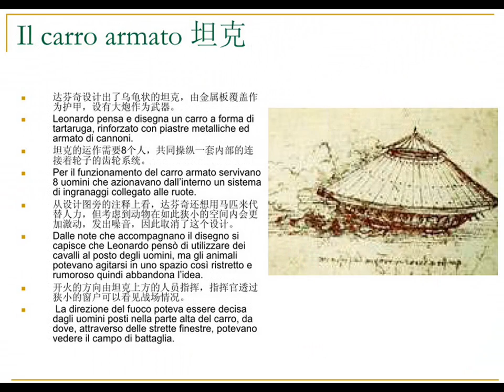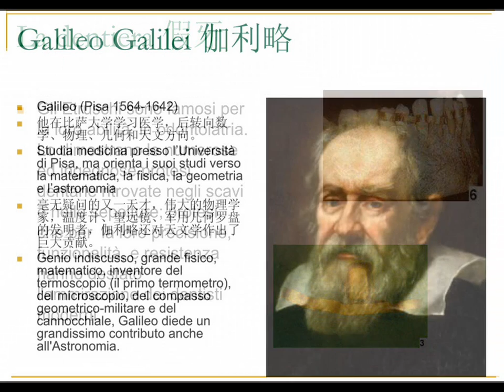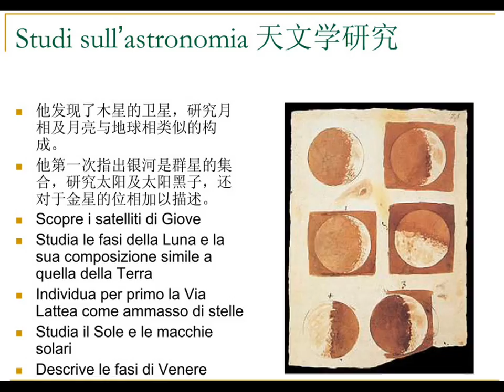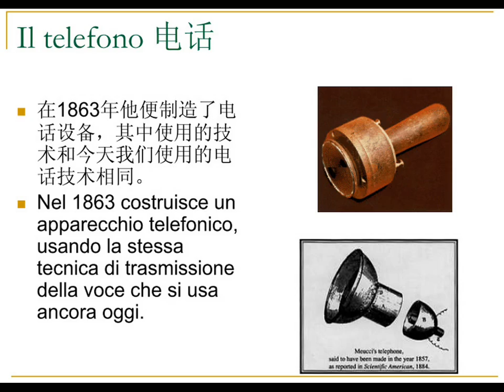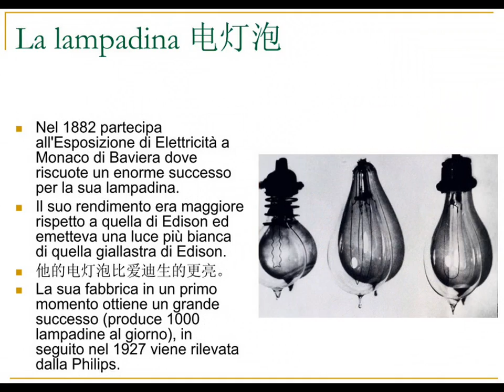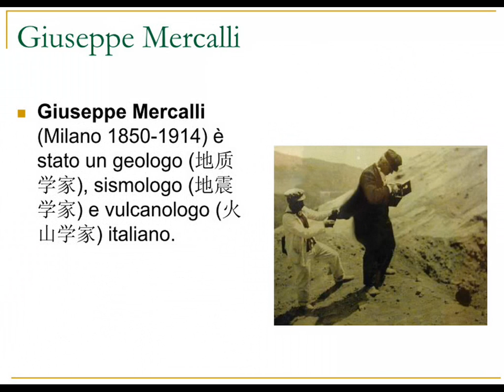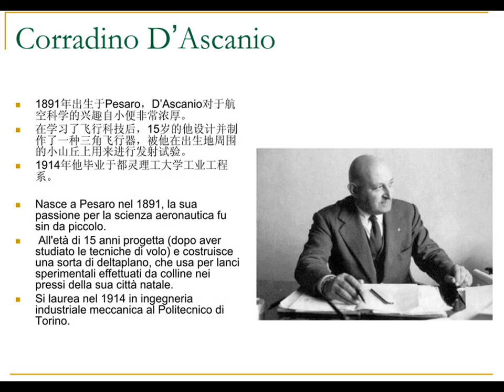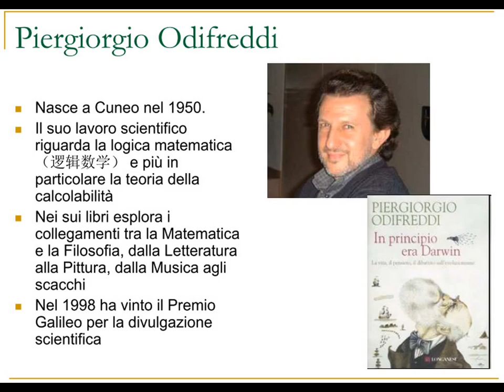Invenzioni Italiane - Italian Inventions